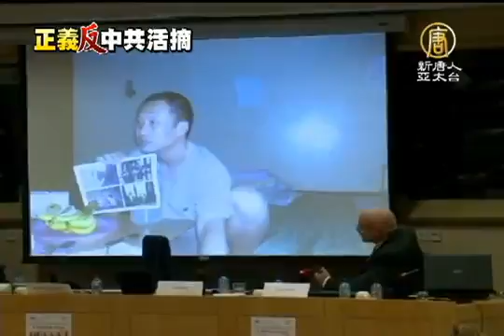【活摘器官 中國真相最新新聞】禁聞]歐議會高規格會議 籲停止活摘器官